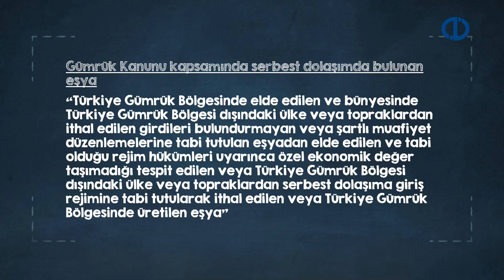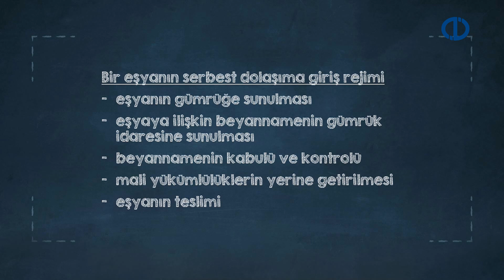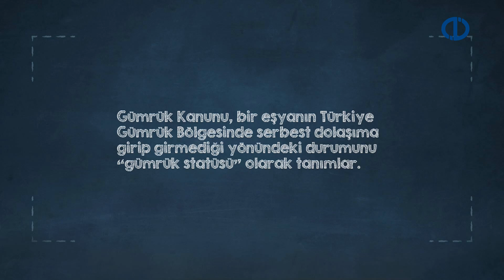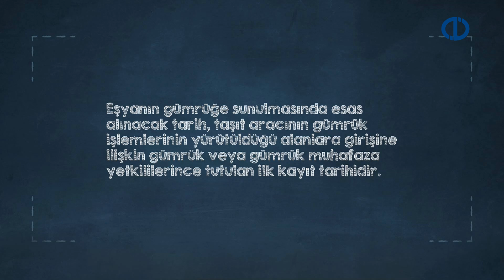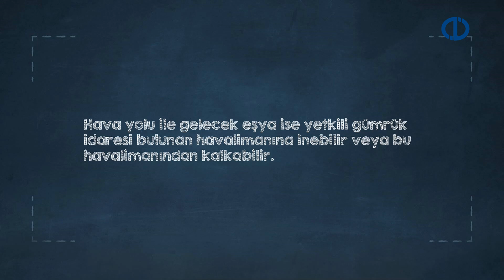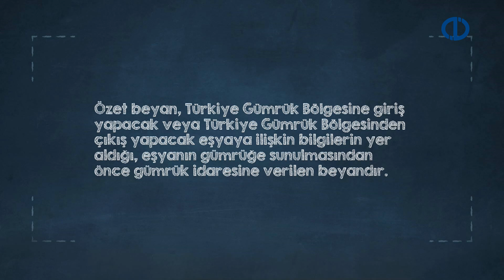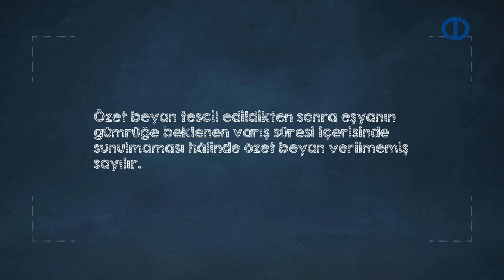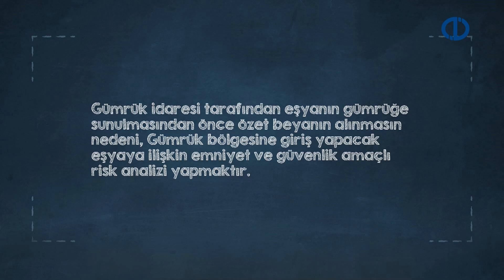GÜMRÜK MEVZUATI - Ünite 4 Konu Anlatımı 1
Gümrüğe gelen ve çıkan eşyaya ilişkin yerine getirilmesi gereken işlemleri açıklayabileceksiniz.
Beyan kavramını, beyan türlerini, bunların kullanım koşulları ile özelliklerini aktarabileceksiniz.
Gümrük beyanname ekinde yer alan belgeleri sıralayabileceksiniz.
İthal edilen eşyanın gümrük tarafından ithalatçıya teslime ilişkin kuralları tanımlayabileceksiniz.
Gümrük vergisinin ödenmesi ve eşyanın teslim sürecini açıklayabileceksiniz.
Gümrük işlemleri ile ilgili özel bazı durumlara ilişkin yorum yapabileceksiniz.